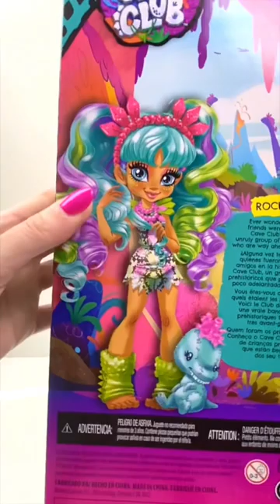Cave Club Doll with Dinosaur Pet